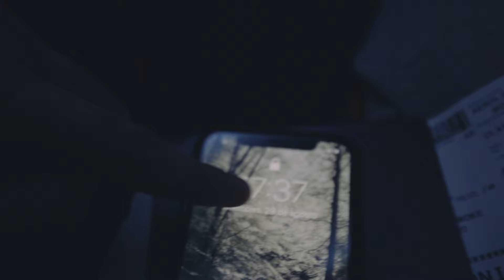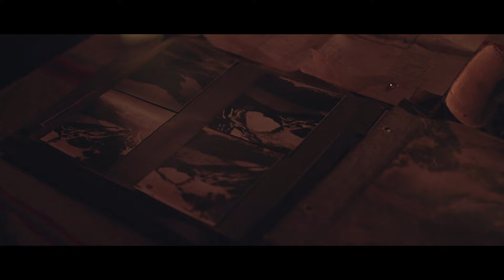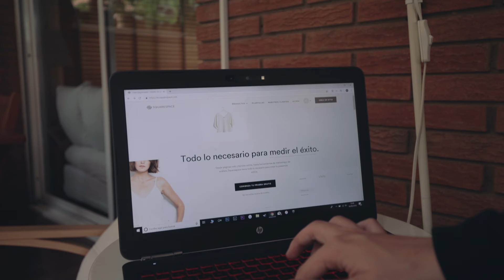NO VEMOS a más de 2 METROS por la NIEBLA | Argentina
▬ Suelo estar en directo por Twitch así que sígueme para enterarte cuando!

Te agradecería que hicieras tus compras de amazon desde este link, ayudaría al procedimiento de este canal

- Canon 16-35mm f/4

- Sigma 50mm Art f/1.4

Material que utilizaba antes:

Nikon D750

Samyang 12mm f/ 2.8

Samyang 14mm f/2.8

Nikon D3200

Samyang 8mm f/3.5 (Ojo de pez):

Sigma 30mm f/1.4

Nikon 50mm f/1.8

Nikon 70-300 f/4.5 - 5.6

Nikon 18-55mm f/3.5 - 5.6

Mi Tripode

Foco de luz

Mi Pack de Baterías

- ¿Con que programa editas tus fotos?

Edito mis fotos con Lightroom.

Adobe Premiere.